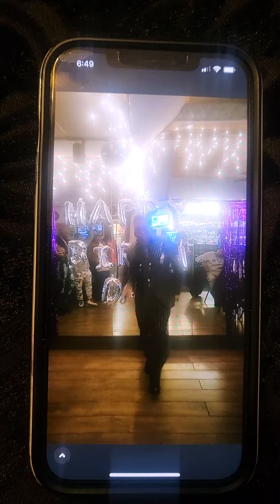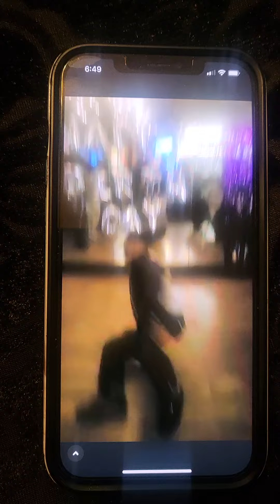Old school Jit 4 Life 💯